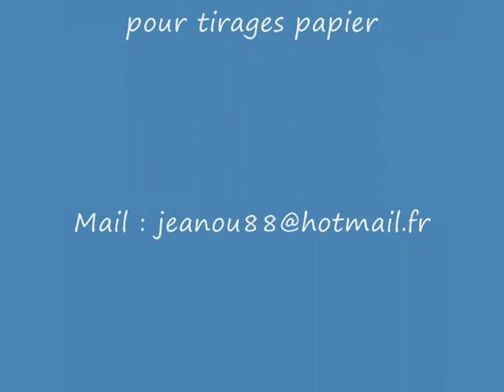RALLYE MOUZON FREZELLE 2011-ES1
Diaporama du rallye dans l'ES 1 à BEAUFREMONT